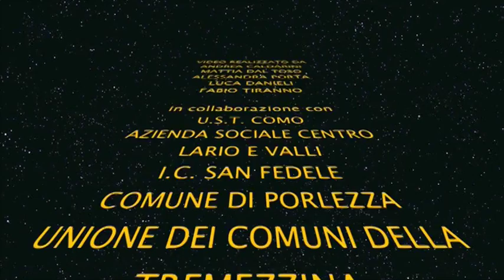La passeggiata musicale di San Fedele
L'Istituto Comprensivo di San Fedele Intelvi, con il patrocinio della Comunità Montana Lario Intelvese e del Comune di San Fedele, in collaborazione con la Pro Loco di San Fedele, l'Azienda Sociale Centro Lario e Valli, L'Associazione Orticultura e A.P.P.A.C.U.V.I., ha organizzato: La Passeggiata Musicale di San Fedele.
L'iniziativa si è svolta sabato 12 maggio. I vari momenti musicali si sono susseguiti a partire dalle 10:50 alle 19:30 in diversi punti del paese. I luoghi adibiti ai concerti sono stati: piazza Carminati, il cortile interno di Villa Somaini, il sagrato della chiesa, il piazzale del comune e piazzale Benaglio.